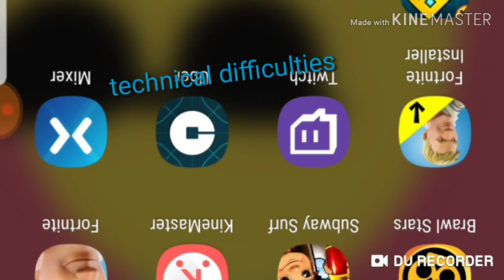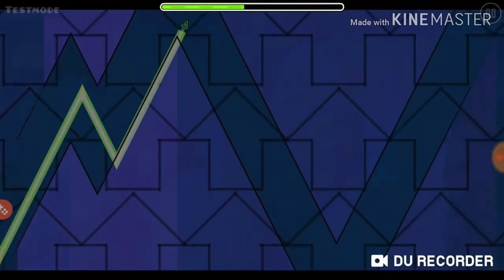Using noclip on geometry dash mobile!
Discord tag:MasterYGamer#8042
In this video in just showing noclip on geometry dash and being extremely cringey(how does this have so many views)